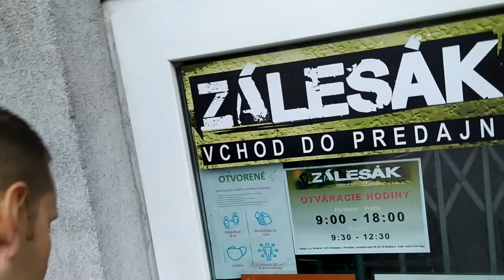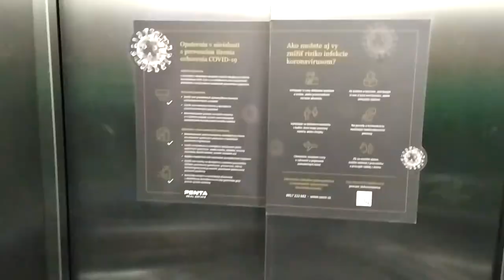#1 REAL LIFE v Bratislavskej šachovej akadémii 2020 |Bratislavská šachová akadémia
Ahojte. Napadlo mi, že by bolo možné pre vás zaujímavé podeliť sa s vami o taký bežný deň v BŠA. Preto REAL LIFE.

Michal mishik Vrba